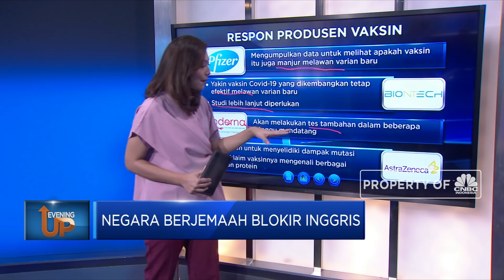Negara Berjemaah Blokir Inggris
Berita lainnya
Sudah Pasti Shortfall Nih, Penerimaan Pajak Kurang Rp 180 T

Di tengah keberhasilan vaksin Covid-19 yang mulai divaksinasikan di sejumlah negara, jenis baru virus corona yang ditemukan di Inggris membuat dunia kembali geger. Sejumlah negara bahkan telah mengeluarkan larangan perjalanan sementara ke Inggris dalam upaya menghentikan mutasi menyebar secara lokal.

Simak pemaparan Andi Shalini dalam program Evening Up di CNBC Indonesia (Rabu, 23/12/2020)